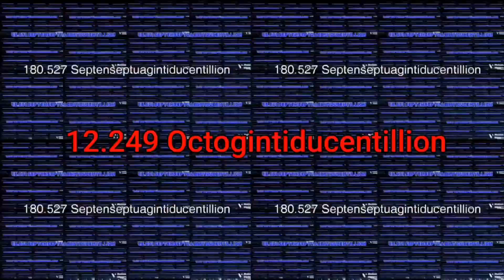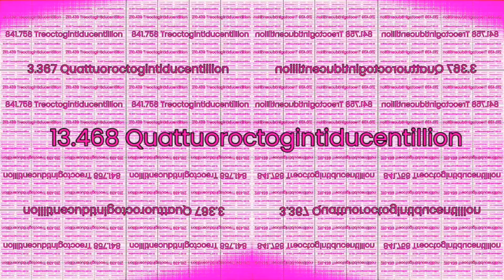You're Too Slow Continues to 3 Quinoctogintiducentillion Times